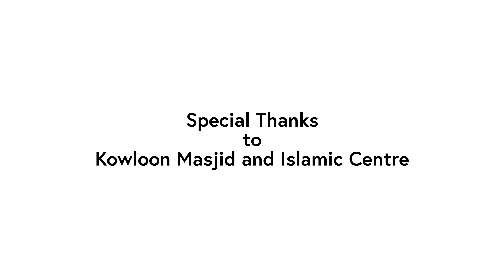文化共融大使: 访问清真寺首席教长